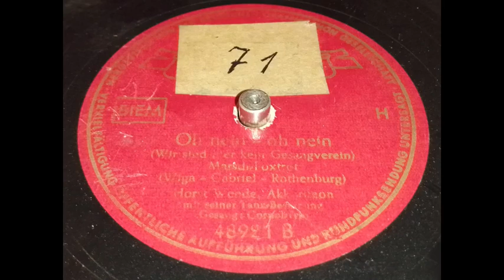Horst Wende, voc Cornel Trio - Oh nein, wir sind kein Gesangsverein